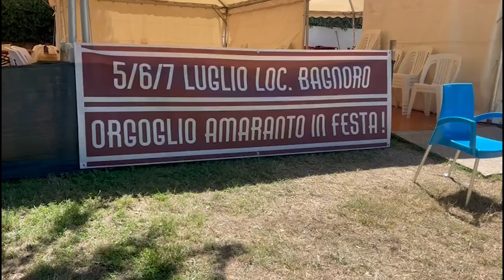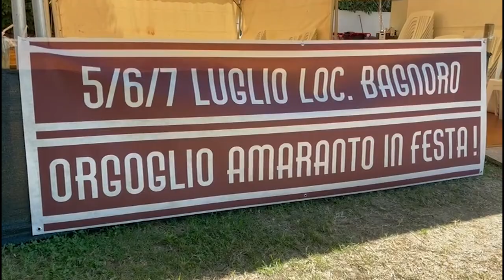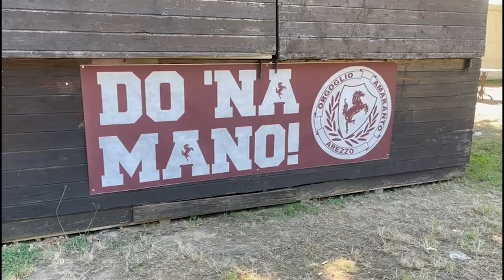Orgoglio amaranto in festa: da stasera tre giorni al parco del Bagnoro